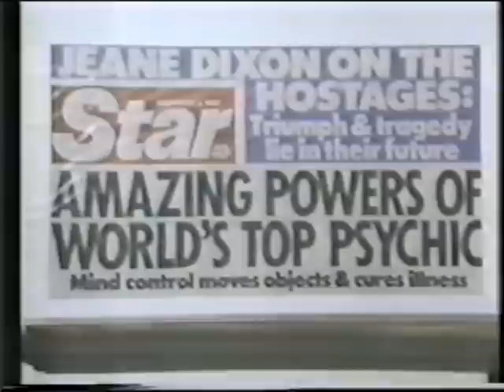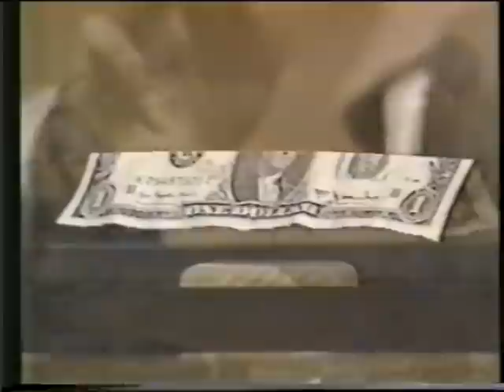El caso James Hydrick - Psicokinesis (LINK a nota de Enrique Márquez)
El mágico "poder telekinético" de un maestro de Kung Fu - Por Enrique Márquez